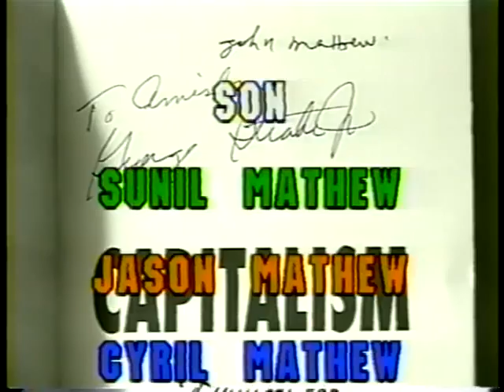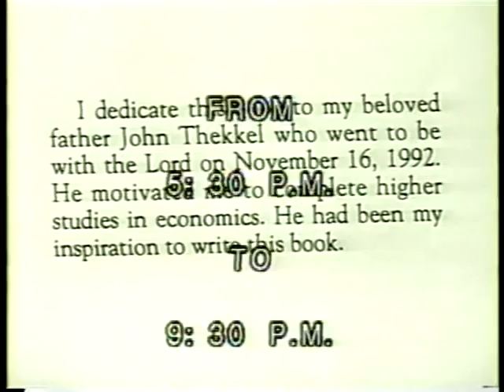1994 Capitalism Book Release Part B 1